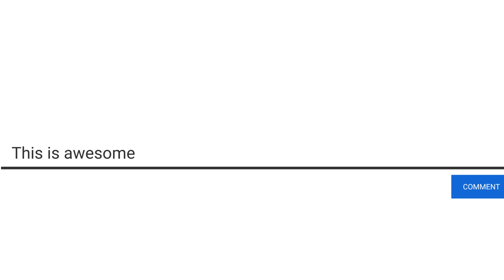The Tasty's: Cocktail Award Show Extravaganza!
Get your shakers ready and your taste buds primed because it's time for the most least prestigious event in mixology – The Tasty's! Join us for a glitzy cocktail award show where we honor the best of the best in the world of cocktails.

We'll be handing out awards for categories like Best Cocktail, Best Spirit, and more.

James:

Instagram: ⁠The Art of Giving Up⁠
Facebook: ⁠Was That In Good Taste⁠